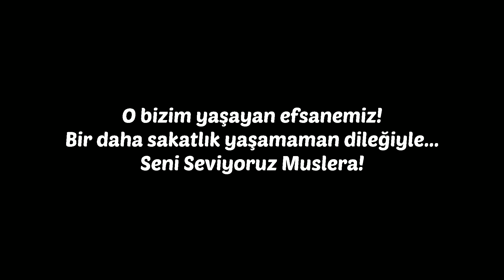67 Saniyede "Fernando Muslera is Back!"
Ayağı kırılan Galatasarayımızın efsane kalecisi "FERNANDO MUSLERA" bugün sahalara geri dönüyor. Muslera için editlenmiş bu videoyu keyifle seyretmeniz dileğiyle, iyi seyirler.